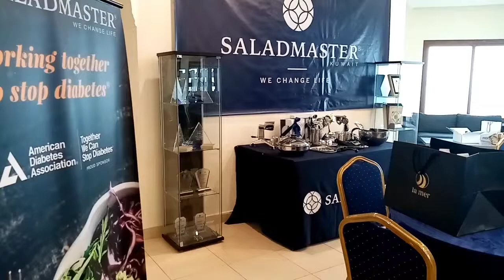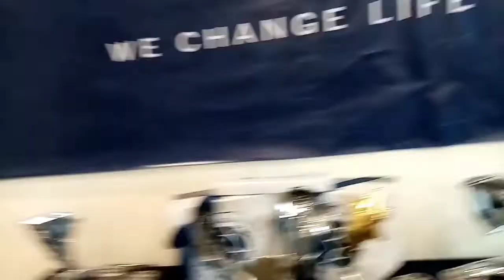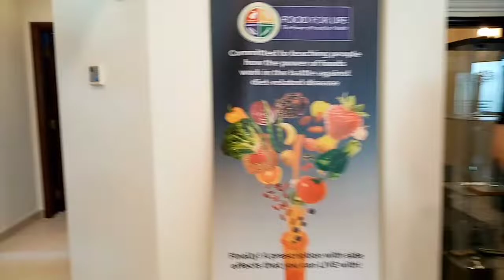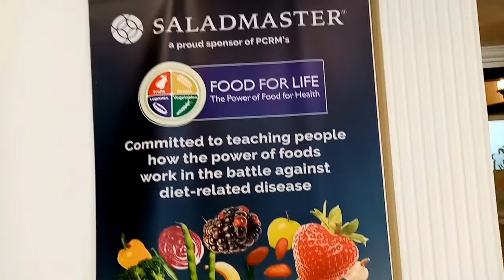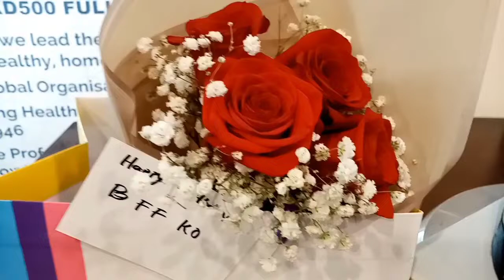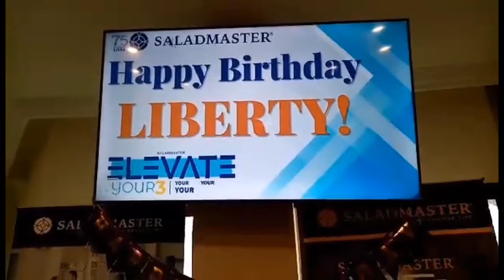Salad Master And Birthday Celebration @Taste With Agatha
Saladmaster BirthdayCelebration. 2022Disclaimer